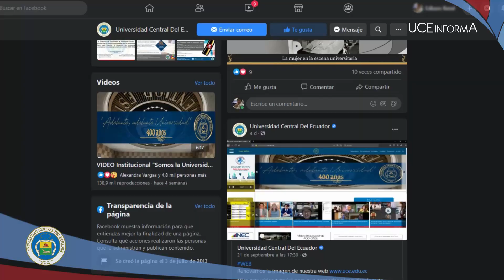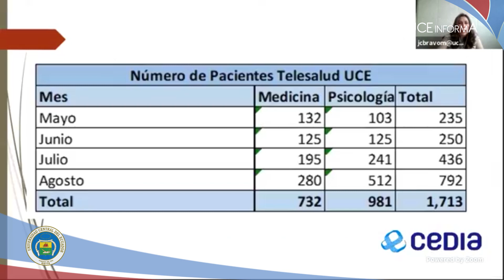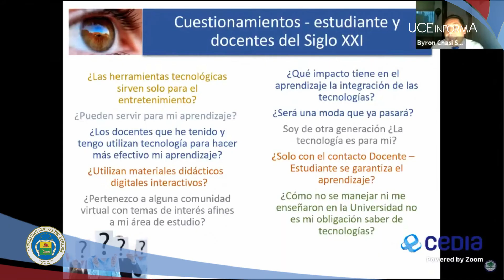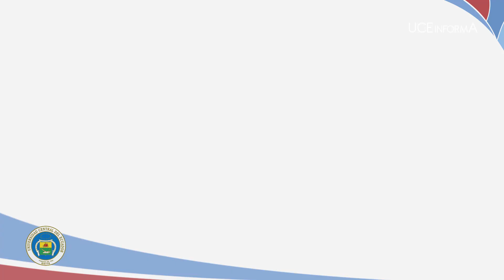UCE INFORMA 250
Página web de la Universidad Central del Ecuador se renueva para ofrecer un mejor acceso a sus servicios. Familias vulnerables de Uyumbicho reciben pies de cría de cuyes por parte de la Facultad de Medicina Veterinaria y Zootecnia. Proyecto Integrador de Saberes III presentó propuestas de potenciación turística. Los Círculos de Cultura impulsan la campaña "Todas y todos somos Sáparas" ante la situación de la nación amazónica.